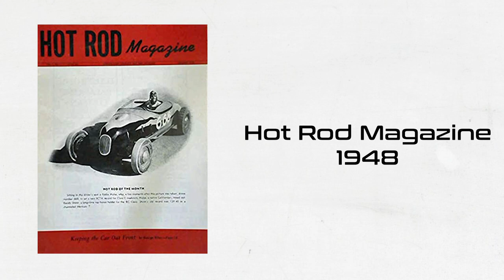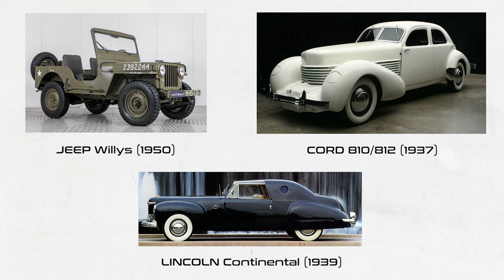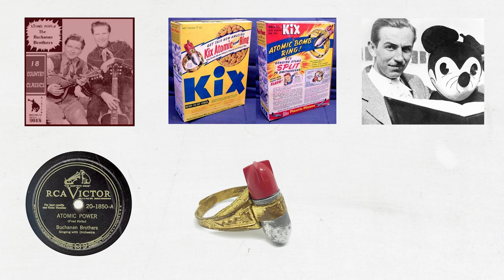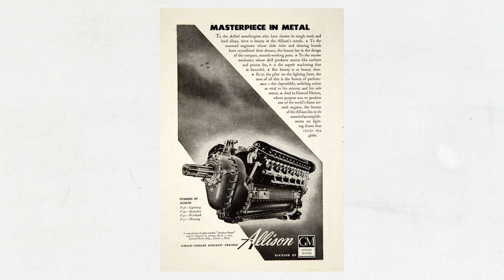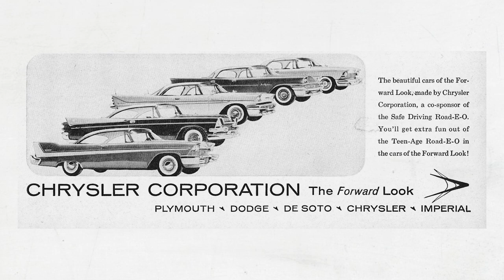¡ Chevrolet, Cadillac, Chrysler : la guerre du design automobile des années 50 !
¿ Comment les voitures américaines sont devenues si impressionnantes ?
 Je te raconte toute l'histoire et la façon dont l'environnement culturel et social aux US a permis des créer ces magnifiques automobiles !!!
Si tu as des questions, des anecdotes, des précisions, n’hésites surtout pas à les partager en commentaire ou via mon compte Instagram.